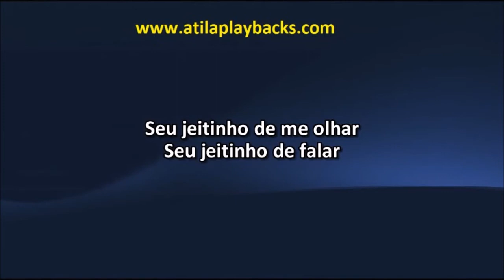Calcinha Preta Desilusão